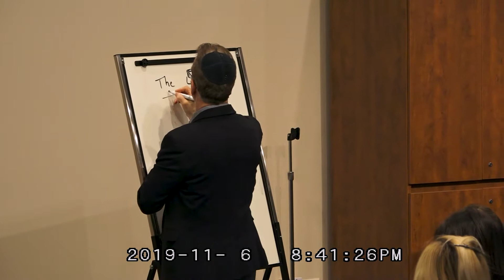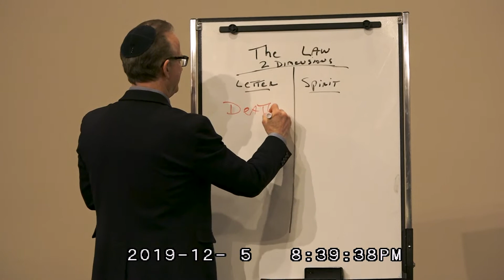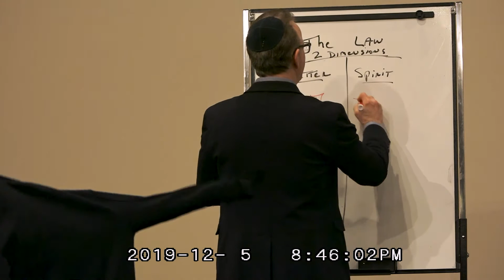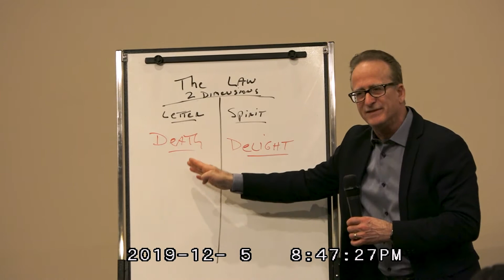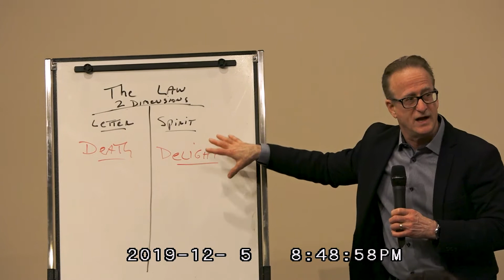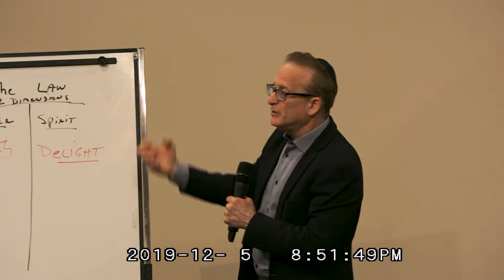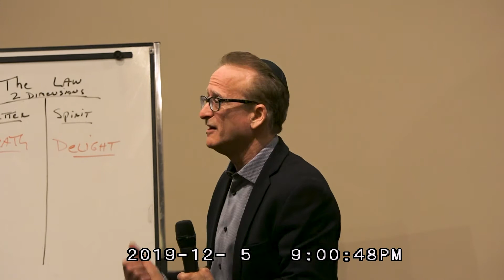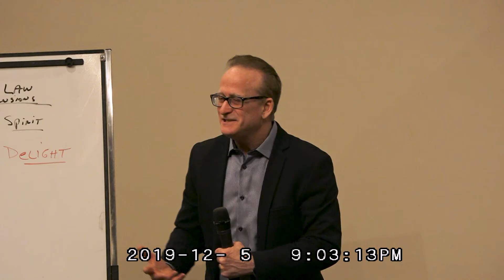"Shabbat in Spirit & Truth": Dunamis From Deuteronomy Part VI (December 06, 2019)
All work is done in 6 days. The 7th day is considered Holy. God considers keeping the Sabbath a serious matter. How can we do this in the Spirit and Truth of Messiah?